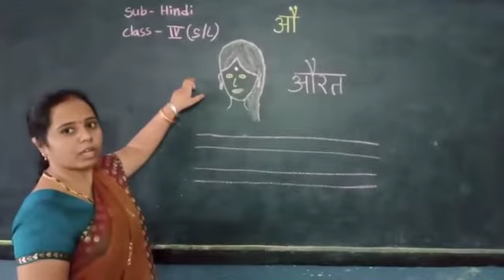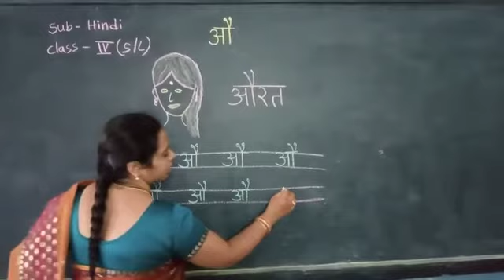17-09-20, Class:4, SL Hindi